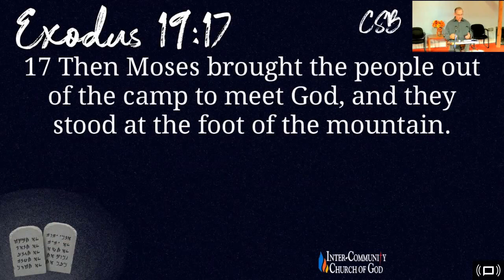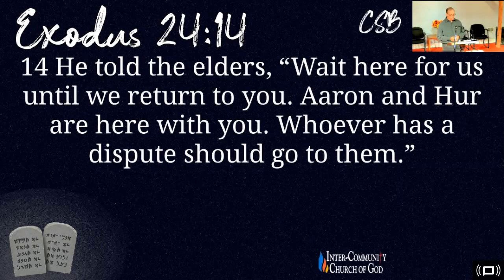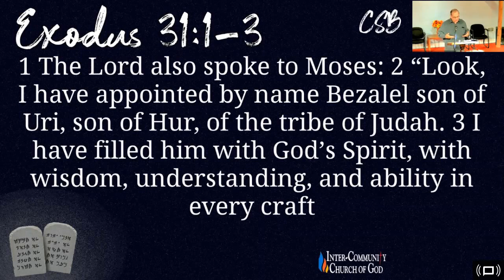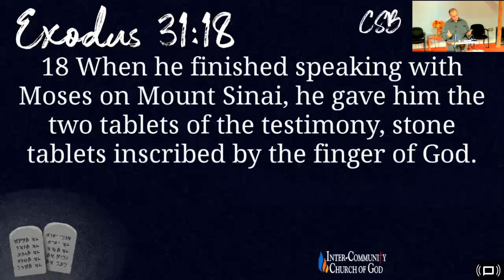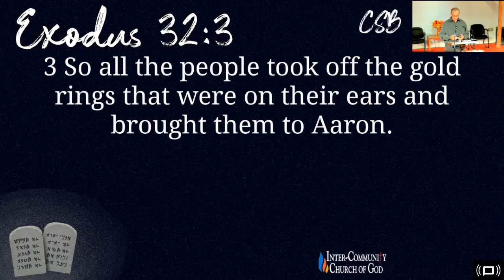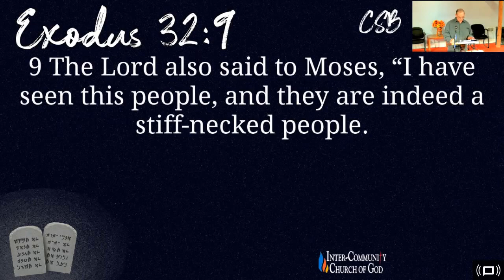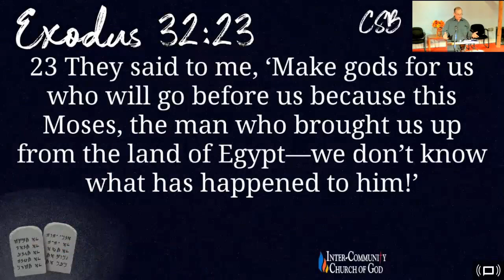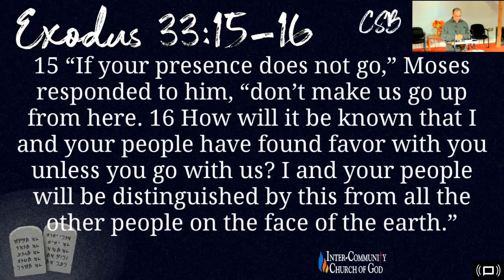Sermon 83: Moses Part 5: Wrestling With Unruly Israel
Title:  Moses Part 5: Wrestling With Unruly Israel
Bible Verses: Exodus 31:18, Exodus 31:12–13, Exodus 32:1–6, Exodus 32:8–14,
Exodus 32:15–16, Exodus 33:5–6, Exodus 33:11–17, Exodus 34:4–9
Building a People of God With Unusual Characters Series: Sermon 18
Inter-Community Church of God Sermon form October 17, 2021